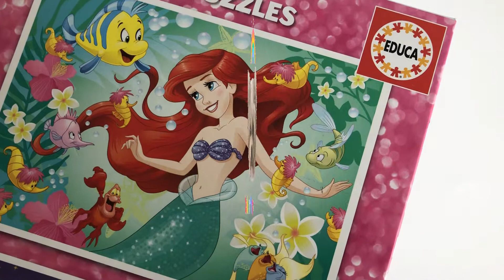Puzzle Play for Kids and Babys Disney The little Mermaid Princess Ariell with Nursery Rhymes 디즈니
Puzzle Play for Kids and Babys  Disney The little Mermaid Princess Ariell with Nursery Rhymes